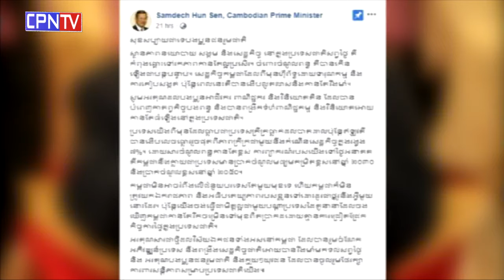សម្តេចតេជោ ហ៊ុន សែន៖ កម្ពុជាមិនត្រូវយកឯករាជ្យ និងអធិបតេយ្យភាពទៅដោះដូរនឹងអ្វីមួយនោះឡើយ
CPNTV ONLINE CAMBODIA